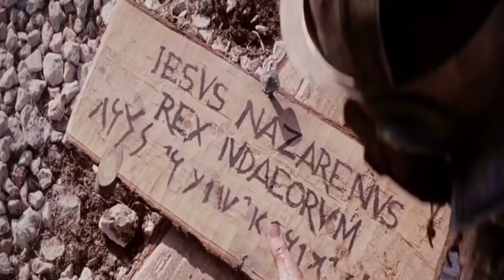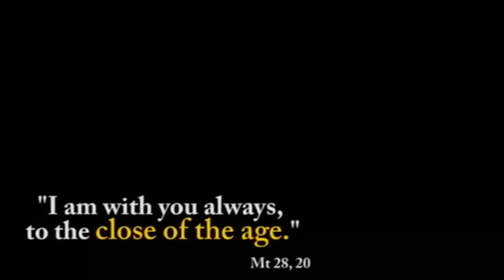Viva La Vida - Catholicism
History of Christianity and The Catholic Church

Praised be Jesus Christ